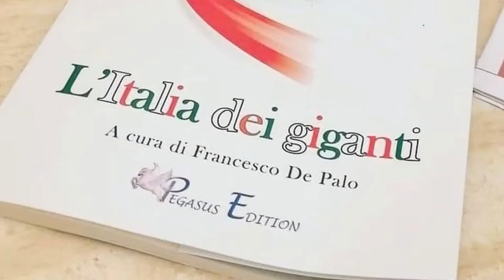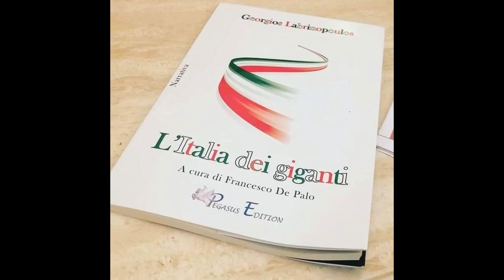"L'Italia dei giganti" di George Labrinopoulos a cura di Francesco De Palo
Intervista a all'autore e al curatore del libro. 2 dicembre 2021 - A cura di Gianni Colacione

Sandro Pertini, Francesco Cossiga, Giulio Andreotti, Bettino Craxi e Giovanni Paolo II sono Giganti, che in 42 anni di professione svolta in Italia, giornalistica e in una primaria agenzia internazionale, Georgios Labrinopulos ha incontrato e raccontato. Storie personali, percorsi sociali e politici, percezioni più e meno intime. Ma soprattutto ha colto, con gli occhi di uno straniero che nel frattempo è diventato di casa qui, un pezzo dell'Italia degli anni Ottanta, a cavallo tra vari monoliti in movimento. E realizzando una radiografia socio-culturale del nostro Paese.
Questi incontri hanno preso forma e sostanza, scavalcando il consueto cliché delle classiche interviste. E si rivelano quanto mai utili per mettere a confronto quell'Italia in “rampa di lancio”, pur con le sue mille problematiche, con il paese di oggi e soprattutto con la classe politica di oggi.

Georgios Labrinopulos
Georgios Georgios Labrinopoulos (Γιώργος Λαμπρινοπουλος) è originario di Vitina, nel Peloponneso, ma è nato ad Atene. Giunge in Italia nel 1972 e si iscrive all’Università per Stranieri di Perugia per imparare la lingua italiana. Ha frequentato la Facoltà di Lettere e Filosofia, alla Sapienza di Roma. Vive a Roma e dal 1990 è cittadino italiano. Nel 1980 entra nell’associazione Stampa estera in Italia come corrispondente, della quale è ancora membro effettivo. Nell’arco di questi anni ha lavorato per vari quotidiani greci, oltre che per un’emittente radiofonica.